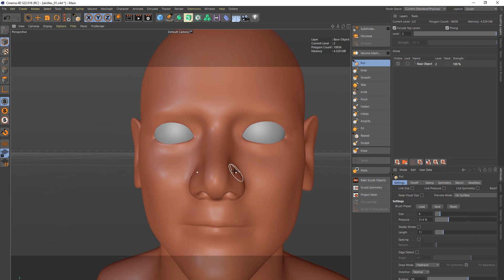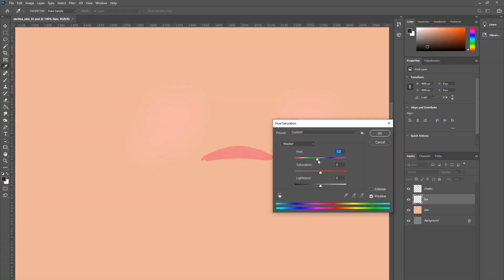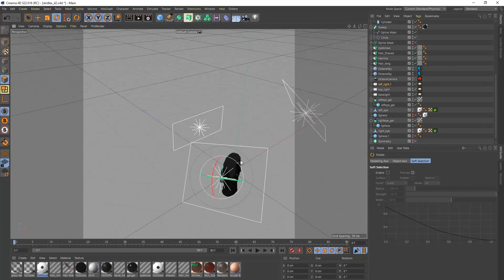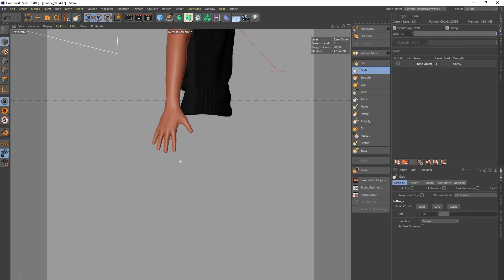Skrillex Character Design Breakdown Timelapse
Skrillex Character Design Breakdown

Character Design Process for Skrillex.
Song: @Skrillex @PooBear - Would You Ever
Tools used:
Cinema 4D
After Effects
Photoshop
Octane ~
I start off my character designs using a generic human base mesh which is in the content browser of Cinema 4D. From there I used photo references of Skrillex to capture his likeness and general structure while still trying to stylize the character. I do all of this in the sculpting engine in C4D. I lay out my UV Maps and use Bodypaint3D to paint directly onto the model to begin the texturing process. I bring this painted UV texture into Photoshop to utilize to dial in my skin textures and add additional organic qualities. Now I begin to build out my materials, lighting and render settings in Octane. The character begins to look believable once I start adding in and grooming the hair. Prior to that moment the character looks really awkward with now eyebrows etc. So make sure to add the hair before judging your work to harshly, it makes a big difference in capturing someones likeness. Final color correction was done inside of After Effects.